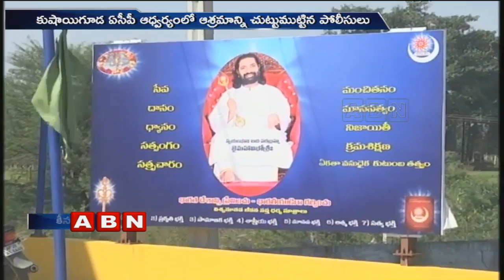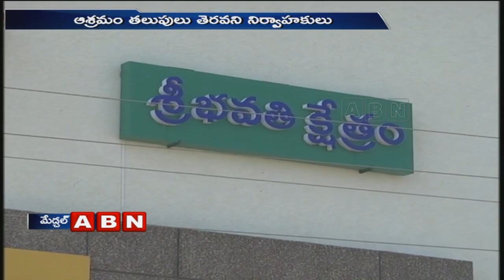బయటపడ్డ దొంగ బాబా బాగోతం | Illegal activities held in Omooji Ashramam | Medchal | ABN Telugu